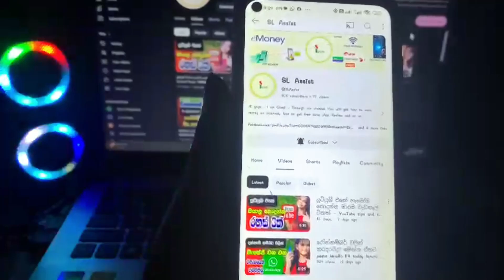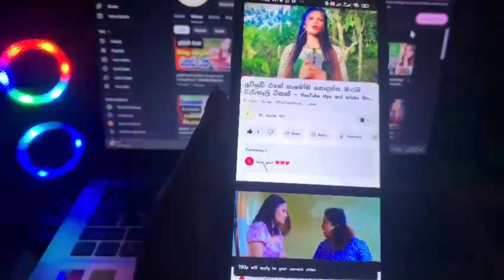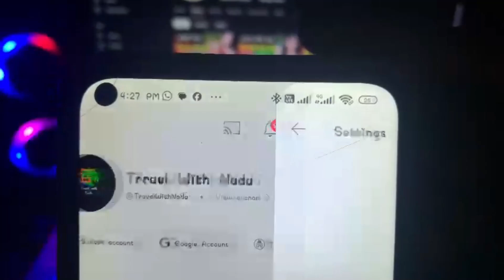ඩේටා නැතුව යූටියුබ් වීඩියෝ බලමු - Let's watch YouTube video without data charges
Welcome to SL Assist – Want to watch YouTube without spending a dime on data? We’ll show you simple ways to stream your favorite videos without data charges. Whether you’re on the go or at home, these tricks will let you enjoy offline access, YouTube Premium, or free Wi-Fi options to keep your data safe. From YouTube Go downloads to mobile data plans with streaming benefits, there are several ways to watch YouTube without racking up data fees. Dive into this video and learn all the best ways to enjoy YouTube for free anytime!
• Latest Job Vacancies: Daily updates on job openings across various industries to help you find your dream job.
• Free Data Tips & Tricks: Discover ways to save on data costs and make the most out of your data plans.
• WhatsApp Updates: Learn about new features, tips, and tricks to enhance your WhatsApp experience.
• Job Vacancies: Comprehensive guides on how to apply, interview tips, and more.
• Free Data: Step-by-step tutorials on how to get free data, best apps for saving data, and more.
• WhatsApp Tips: Insights into new updates, hidden features, and practical uses.
We love hearing from you! Your feedback helps us create better content that suits your needs.
Join the SL Assist community today and take a step closer to landing your dream job and optimizing your data usage.